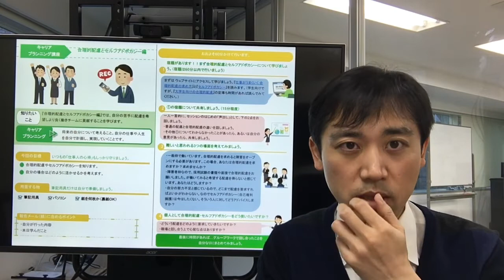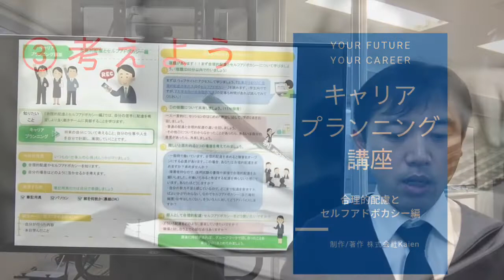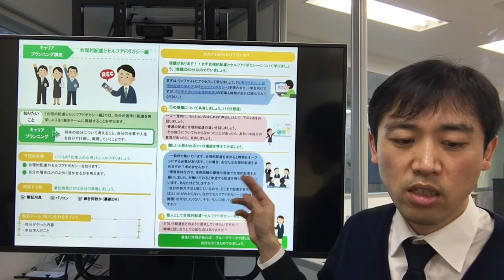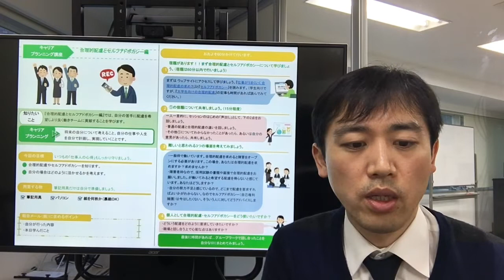キャリアプランニング講座「合理的配慮とセルフアドボカシー」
Kaienは、発達障害の方が強み・特性を活かした仕事に就き、活躍する事を応援するプロフェッショナルファームです